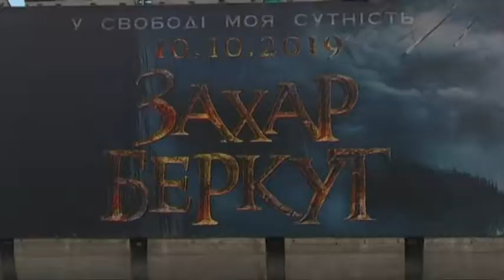"Новини Київщини". Інформаційна служба новин